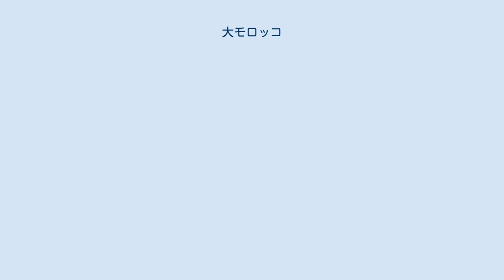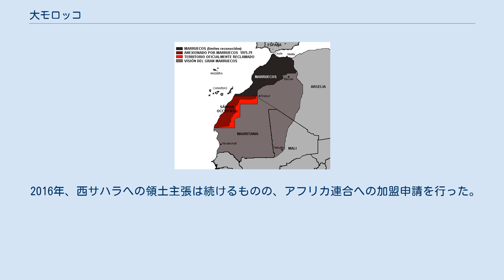大モロッコ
大モロッコ 1876年の西サハラ 大モロッコ(アラビア語：المغرب الكبير)は、モロッコの民族統一主義者が掲げる領域である。
 現在モロッコ政府はこの主張をしていないが、セウタ・メリリャ等スペインの飛地地域（プラサス・デ・ソベラニア）および西サハラの領有は主張している。
 1956年、モロッコがフランスから独立した。
 1958年、前年のイフニ戦争の結果、スペインからジュビー岬を獲得した。
 1960年、モーリタニアがフランスから独立した。
 イスティクラル党のアラル・アル・ファッシがこれに反対して「完全な解放」を主張した為に、国交を結ぶのに9年もかかった。
 1963年、アルジェリアのフランスからの独立を受けて、モロッコは南西部のティンドゥフ県とベシャール県に対し、かつてモロッコの主権下にあった領域だとして侵攻した。
 同年、アフリカ統一機構が発足した。
 1964年、砂戦争が終結した。
 国境は動かず、モロッコはアルジェリアへの領土要求を放棄した。
 1969年、大モロッコに含まれるモーリタニアを承認し、国交を結んだ。
しかし、西サハラと北岸のプラサス・デ・ソベラニアの領土主張は続けた。
 1975年、マドリード協定が結ばれ、スペイン領サハラの西半分を獲得した。
 1976年、西サハラを領土と主張する亡命政権のサハラ・アラブ民主共和国が発足した。
 1984年、西サハラのアフリカ統一機構加盟を受けて、モロッコは脱退した。
 2002年、アフリカ統一機構がアフリカ連合に発展解消したが、モロッコは非加盟を続けた。
 アフリカの国で非加盟なのはモロッコだけだった。
 同年、北岸から250mの位置に浮かぶ無人のスペイン領ペレヒル島を、モロッコが一時的に占領した。
 スペインは特殊作戦集団を派遣して奪還した。
 2016年、西サハラへの領土主張は続けるものの、アフリカ連合への加盟申請を行った。
 2017年、再加盟が承認された。